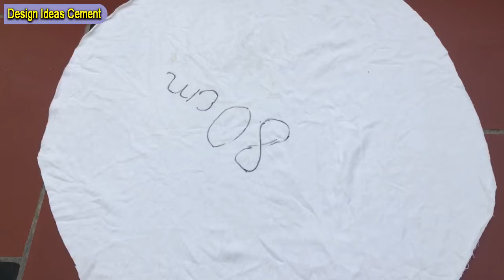2 Unique Creative Ideas From Cement - How To Create Outstanding Products From Old Fabrics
2 Unique Creative Ideas From Cement - How To Create Outstanding Products From Old Fabrics